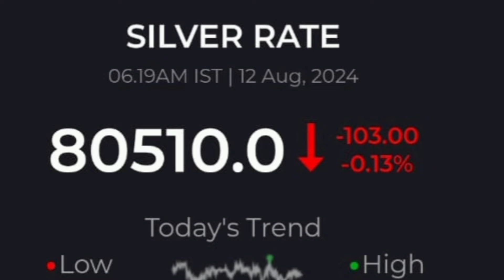🔴 சற்றுமுன் ஆபரண தங்கத்தின் விலை! | GOLD PRICE IN TAMILNADU | TODAY GOLD PRUCE | GOLD RATE TODAY